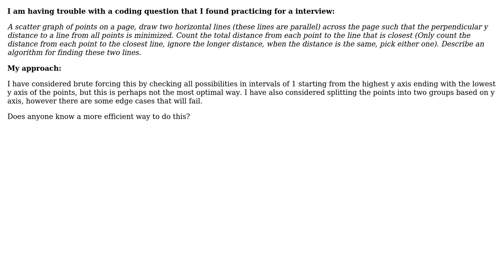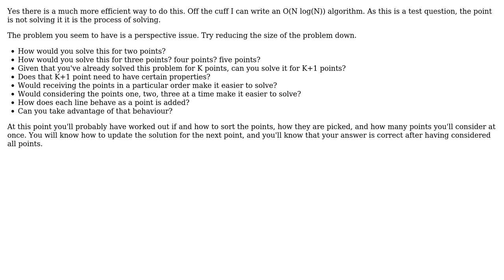Software Engineering: Find two horizontal lines to minimize distance to scattered points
With thanks & praise to God, and with thanks to the many people who have made this project possible! You are responsible for your own actions.